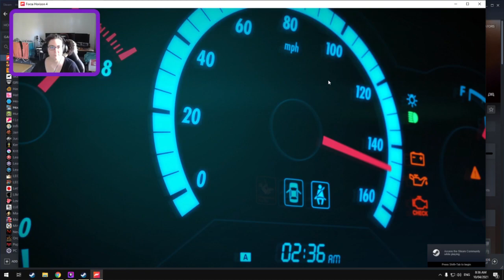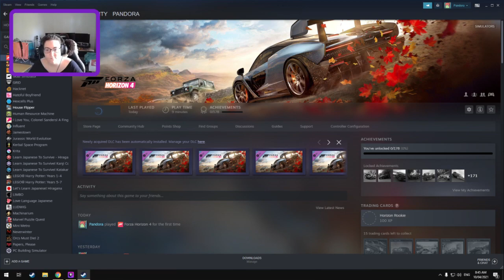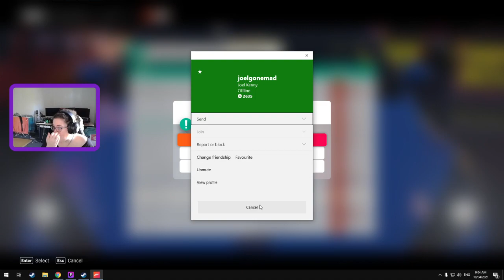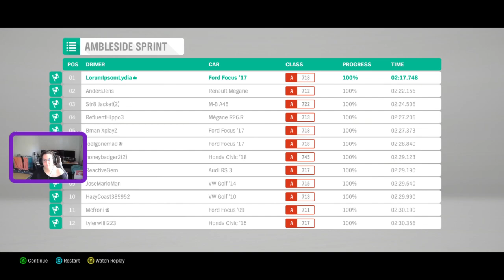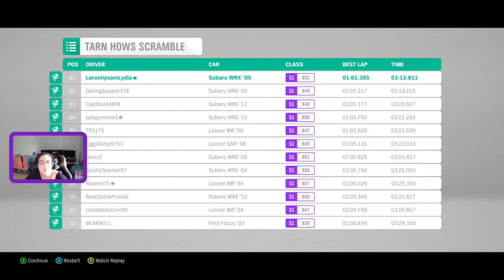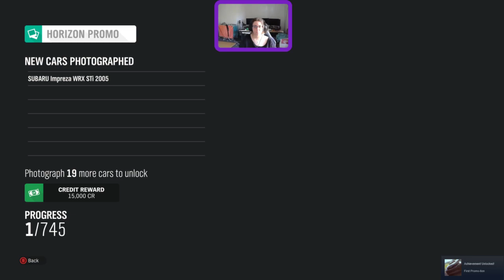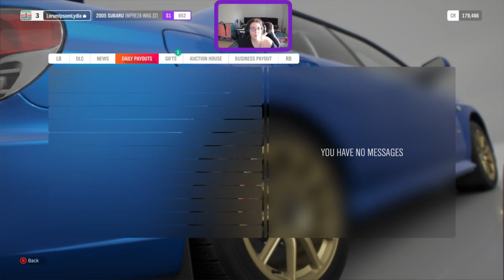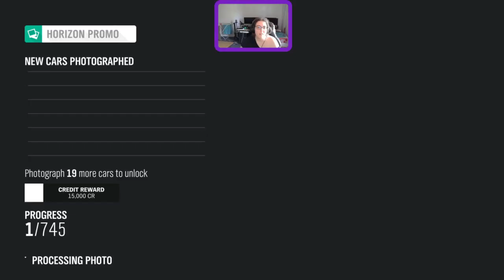Covid Safe Travel Fantasy - UK (Hun?)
Tired of Lockdown? Wish you could still travel and see the world? Visit the UK virtually in Forza Horizon 4. Enjoy fancy cars, casual racing gameplay and inane commentary as I boot up a new playthrough.